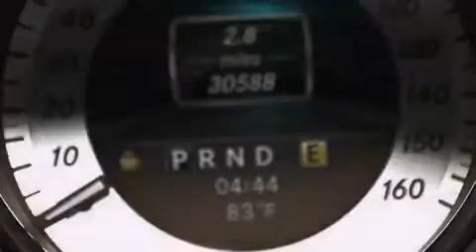2012 Mercedes-Benz C250 Palm Beach FL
Haz clic aquí para ver el precio Hemos tenido el honor de servir a la zona de Lake Worth fl , le prometemos que su experiencia superará sus expectativas ! Year : 2012 Make : Mercedes-Benz Model : C250 Engine : Motor con 4-Cil de 1.8L Trans . : Transmisión Automática Millaje : 30,585 Stock : 74228 Offleaseonly.com 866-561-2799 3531 Lake Worth Rd Lake Worth , fl 33461